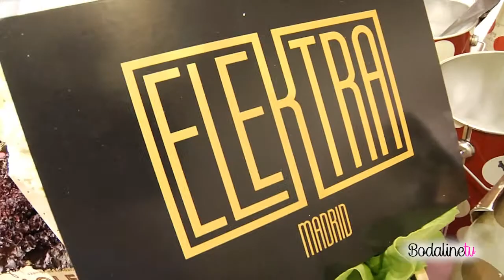MIMOKI FOR INTROPIA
Hoy en Bodalinetv, queremos mostraros la nueva colección cápsula de 6 tocados de la firma española  INTROPIA en colaboración con MIMOKI.